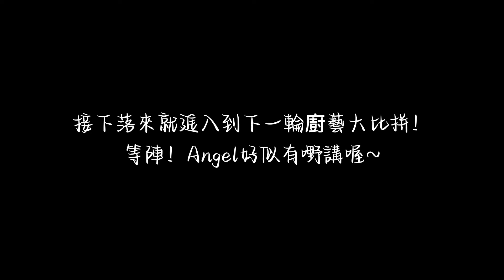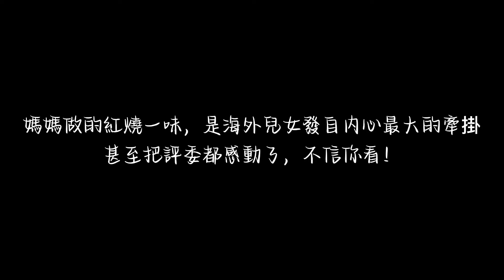《識煮識食》美食博主爭霸賽 | 地表最強番外 | 個人特輯 | 養生局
《識煮識食》美食博主爭霸賽“地表最強番外”個人特輯第二彈——養生局來啦～
大家還記得養生達人Angel嗎？有思鄉情結、滿腹才情、痴迷廣式養生的“老廣”西安人Angel，無論是在比賽中還是在她的生活分享裡，都給了我們無限驚喜和感動。看完這條視頻，你一定會喜歡上這個暖心的小姐姐～